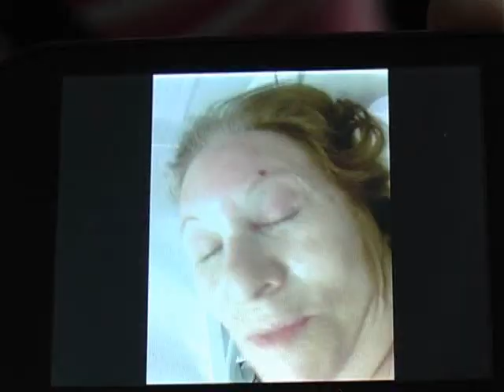Una mujer padeció severo golpe al caer de la camilla en un Sanatorio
Los hijos de la damnificada dijeron que la enfermera en vez de cuidarla jugaba con el celular. Desde el Sanatorio evaluarán sanciones.